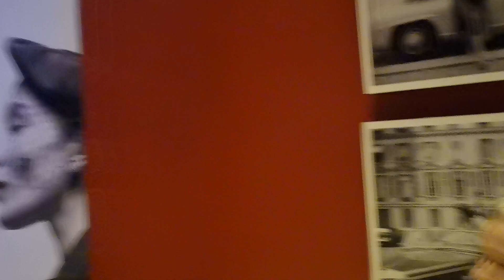Huawei Mate 20 Pro video sample - lowlight (RAW)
Un-edited footage taken with a handheld Huawei Mate 20 Pro.